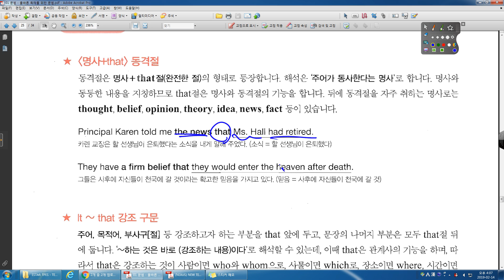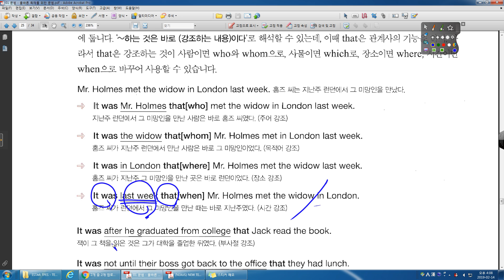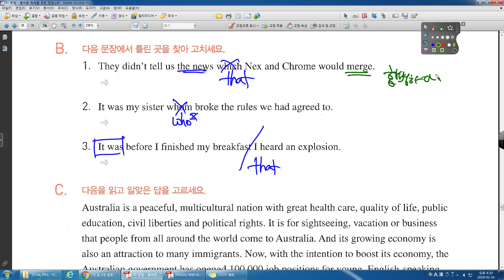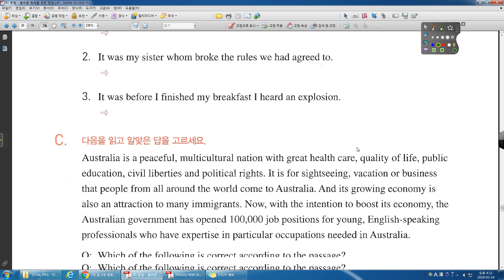TEPS READING 300 문법편 CH12 동격의 접속사 that